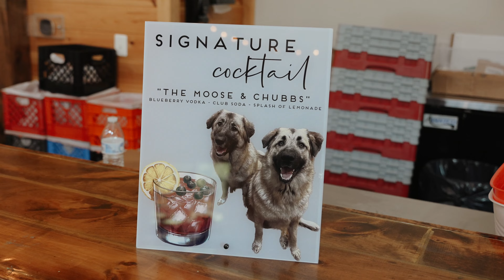sydney and justin